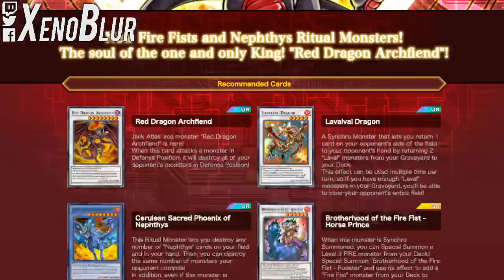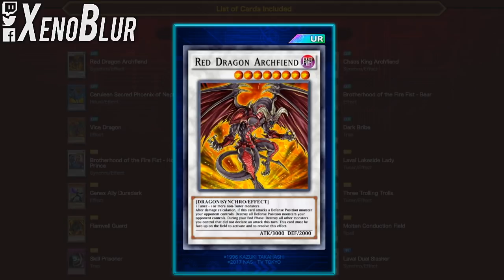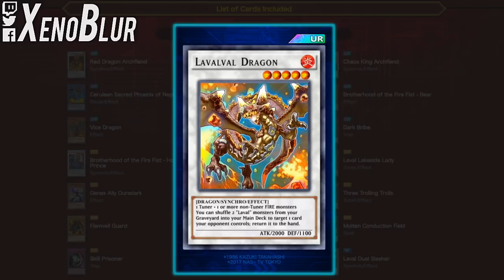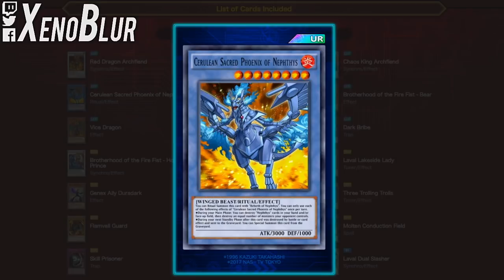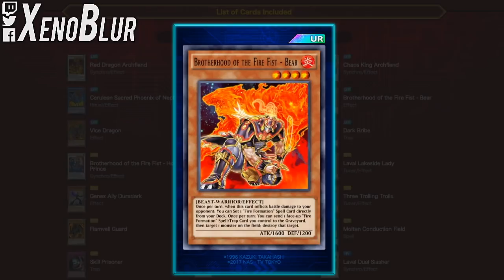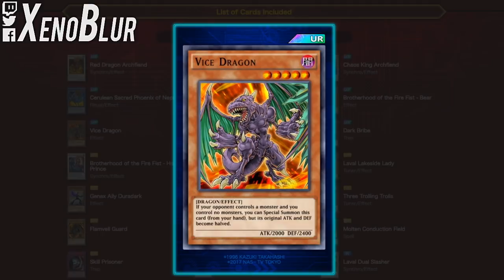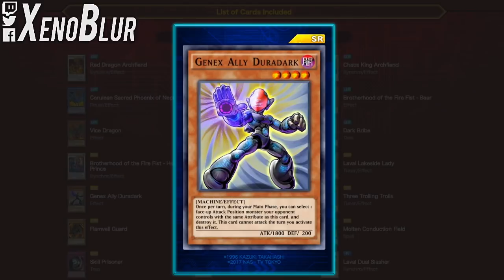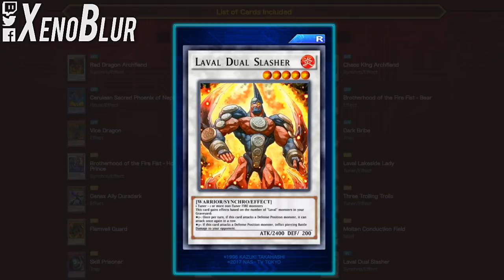Nueva Caja, Absolute Inferno | Yu-Gi-Oh! Duel Links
Llega la noticia de la siguiente caja grande Absolute Inferno que incluye el dragon de Jack Atlas